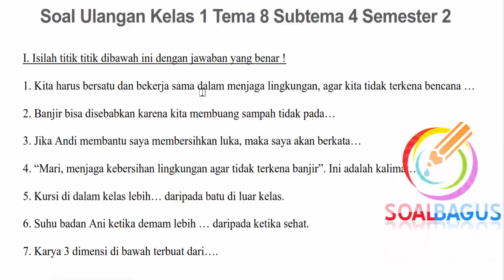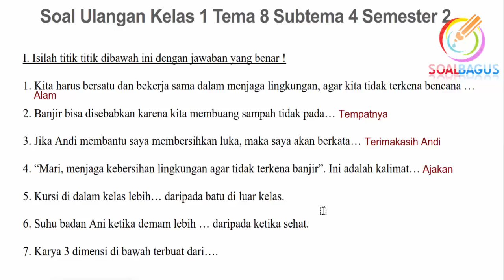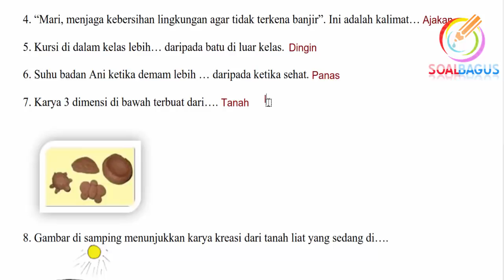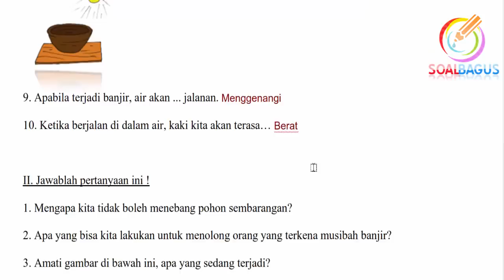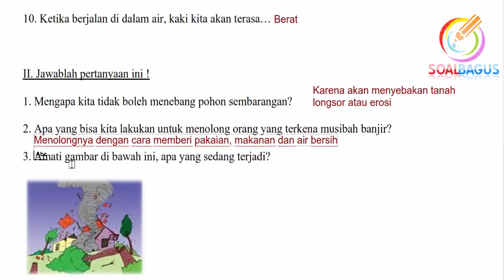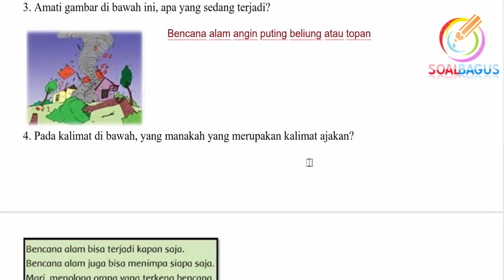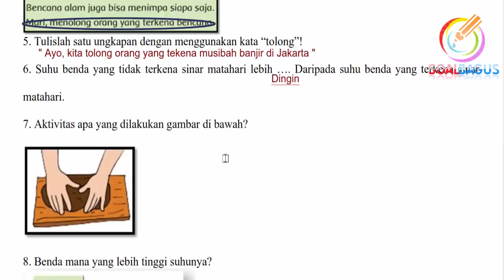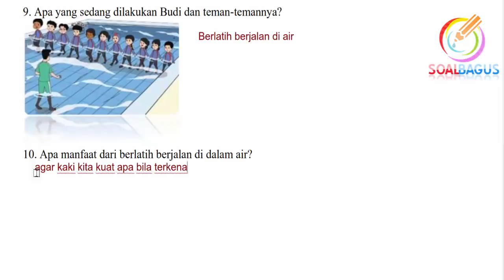Soal Ulhar Kelas 1 Tema 8 Subtema 4 Semester 2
File Soal Klik )soal ini merupakan soal ulangan harian/ ulhar tematik kelas 1 SD/ MI tema 8 tentang Peristiwa Alam, Subtema 4 tentang Bencana Alam, terdiri dari 20 soal isian dan essay yang dilengkapi dengan kunci jawaban, berupa video penjelasan untuk memudahkan putra dan putri mempelajarinya.